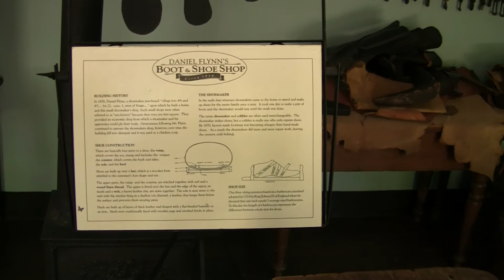Daniel Flynn Boot and Shoe Shop - Black Creek Pioneer Village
Daniel Flynn Boot and Shoe Shop c. 1858
Original Location: Newtonbrook, Ontario (Yonge Street, now north Toronto)

In 1963, architect Napier Simpson described the building, "This small building has traces of Classical architecture incorporated in its facade. No doubt the man who built it was aware of good taste in architecture. Realizing that his establishment was on the main thoroughfare (Yonge St.) and seen by many hundreds of people every day, he planned a well designed building. However the size of the building presupposes that it could only serve a very small business." Built about the same time as the Flynn home, the east side door would originally have provided easy access between shop and house. The Boot and Shoe Shop was opened to the public in 1963.